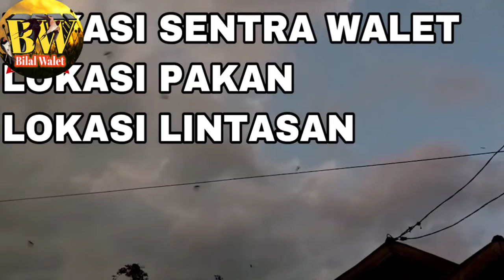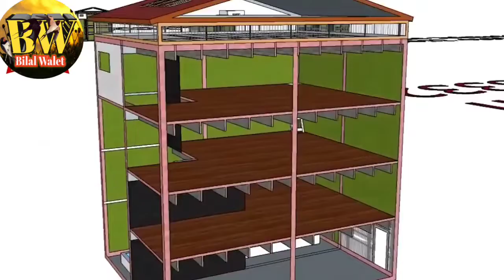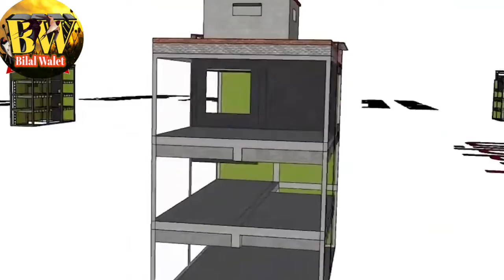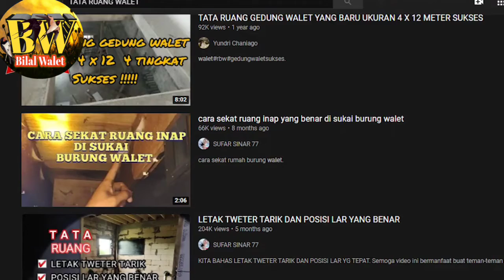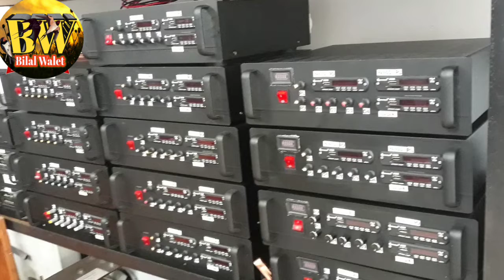🔴 Persiapan Sebelum Membangun Rumah Burung Walet SP ANTI galau - sp buat Onar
persiapan sebelum membangun sarang walet.
sarang walet bisnis yang sangat menggiurkan.
semoga video ini bermanfaat bagi petani yg ingin terjun di dunia walet.